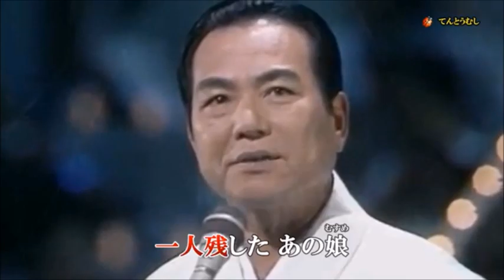チャンチキおけさ 三波春夫 / cover toshi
大型連休明けの今日も元気で過ごしましょう

昔会社の宴会で唄わされていた？曲でした。懐かしいです

作詞　　門井八郎
作曲　　長津義司
唄　　　三波春夫

てんとうむしさんの映像と音源をお借りしました

【自宅録音】